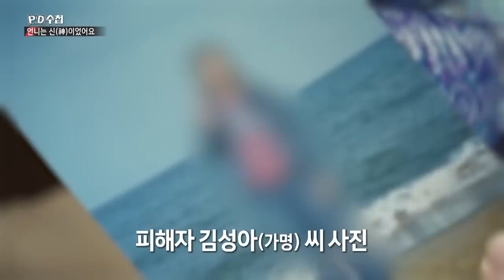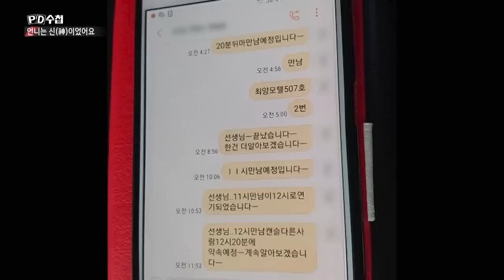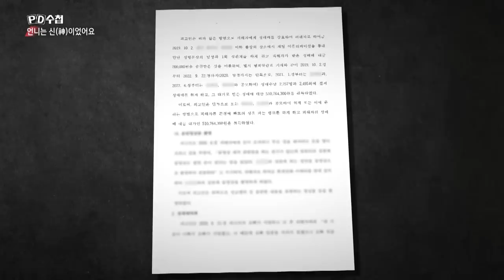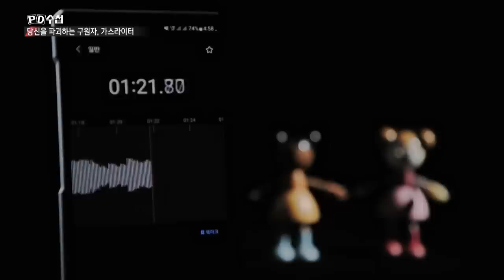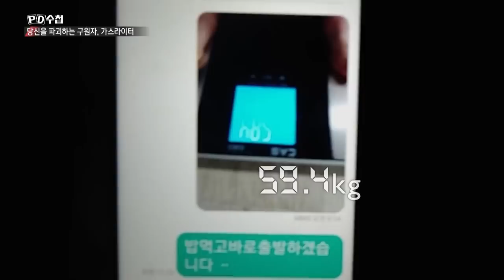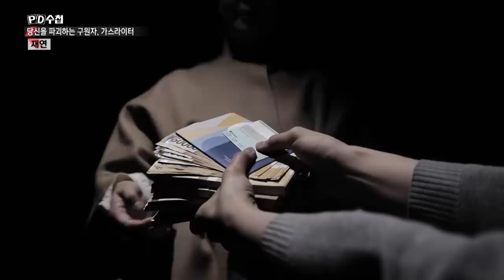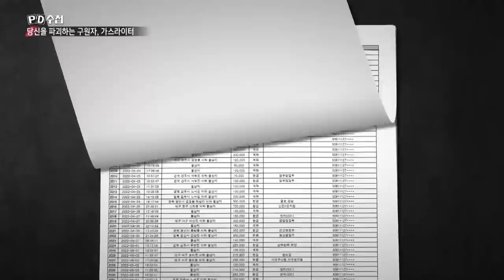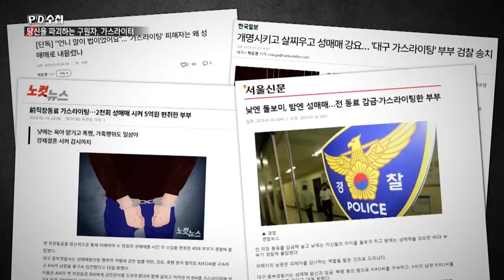당신을 파괴하는 구원자, 가스라이터 - 전반부 - PD수첩 2023년2월28일 방송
평범한 가정주부의 두 얼굴?
구원자의 얼굴을 한 가스라이터